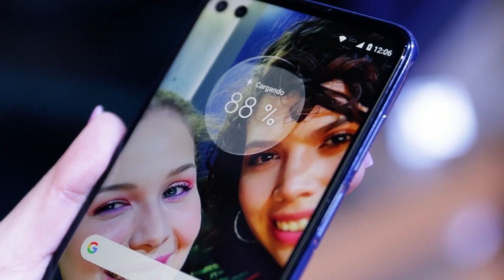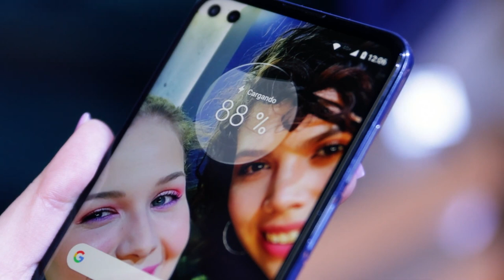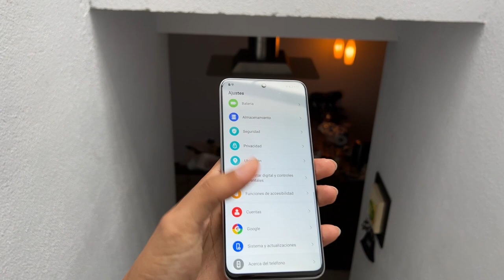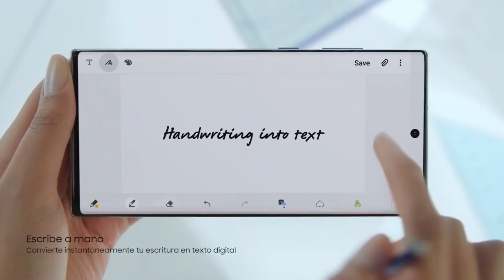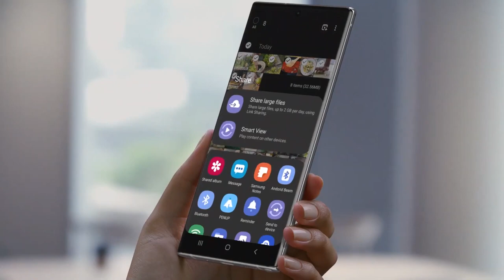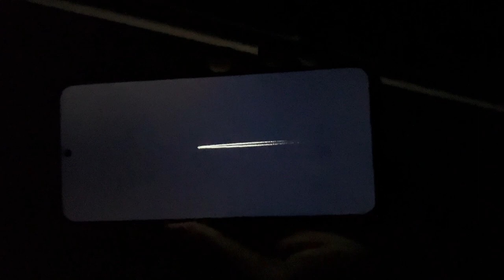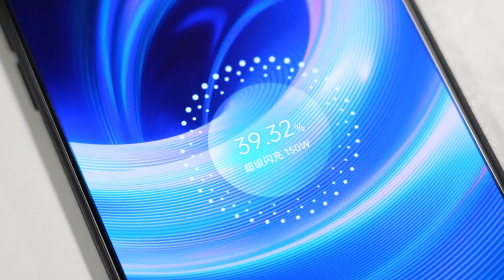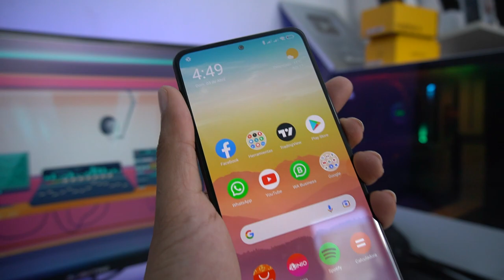AHORRA CON ESTOS TELÉFONOS! | 5 JOYAS POTENTES y baratas que VALEN LA PENA por su precio!!!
Hola familia hoy les traigo un top de celulares gama alta muy potentes y económicos, teléfonos que lo tienen todo y acaban con todos por lo que están costando!

Moto G100

Honor X8

Galaxy S10+

Galaxy Note 10+

OnePlus 10R

Redmi K40 Gaming Edition